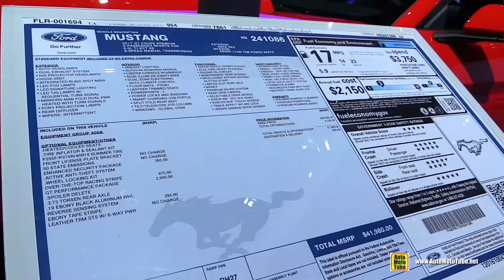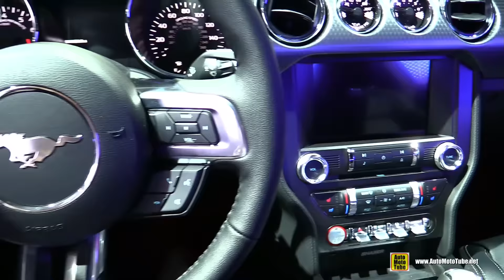2017 Ford Mustang GT Premium - Exterior and Interior Walkaround - 2016 LA Auto Show